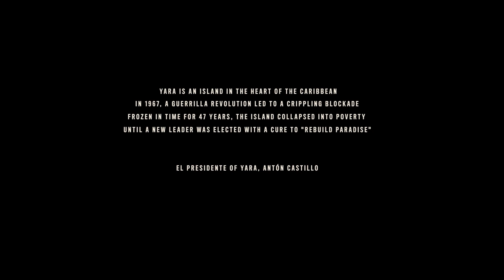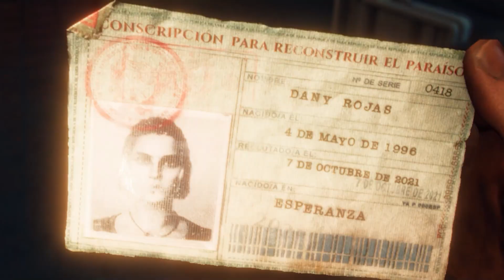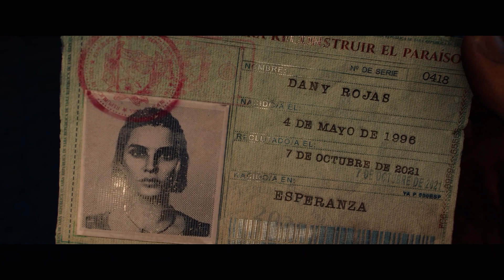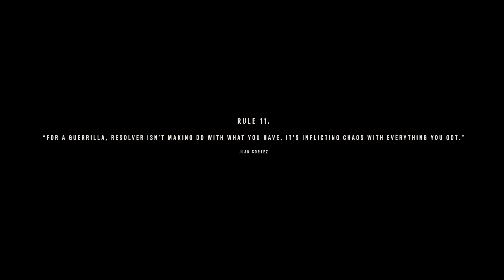FAR CRY 6 Gameplay Walkthrough Part 1 | Unraveling the Chaos | KhemKaGame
🕹️ About Far Cry 6:
Far Cry 6 is a first-person shooter game developed by Ubisoft Toronto and published by Ubisoft. The game is set on the fictional Caribbean island of Yara, which is inspired by Cuba and ruled by the dictator Antón Castillo. The game’s story revolves around a guerrilla fighter named Dani Rojas, who is trying to overthrow Castillo’s regime. The game features many elements found in role-playing games, such as a leveling up system and side quests. It also features a cooperative multiplayer mode.

The game was designed to be ‘political’, covering themes such as the rise of fascism in a nation, the costs of imperialism, and the need for free-and-fair elections, in response to the controversy generated by Far Cry 5. The development team also sought to bring back several elements from earlier Far Cry titles such as a tropical setting and a fully voiced protagonist.

Thanks for being part of the KhemKaGame community. Let's embark on this epic Far Cry 6 journey together! 💣🚁🔥